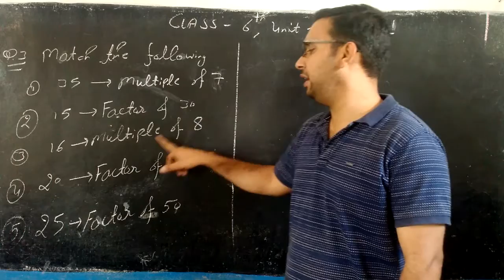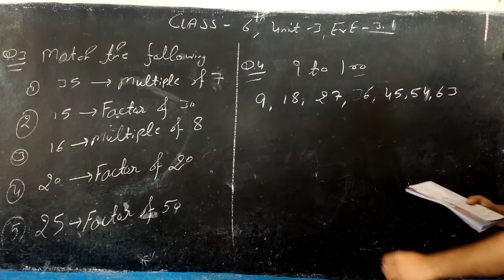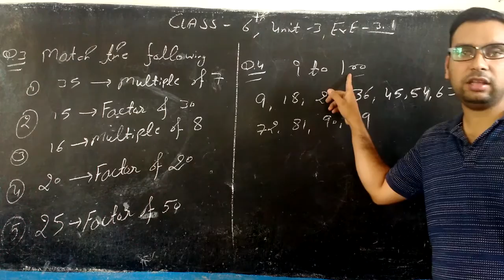CLASS - 6TH , UNIT - 3 , EXE - 3 . 1 , Q. 3, Q. 4